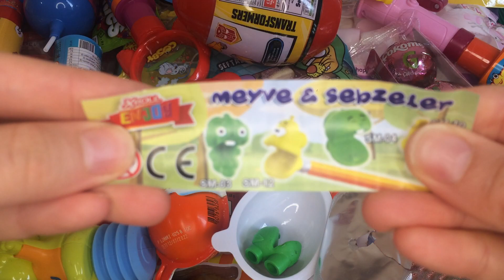🍭🍫a Lot Of Chocolates & Some Lot's of Candies Opening ASMR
Hello everyone! I really like opening a lot of kinder suprise eggs,Yummy rainbow Lollipops ASMR ,candy , chocolate and surprise toy boxes